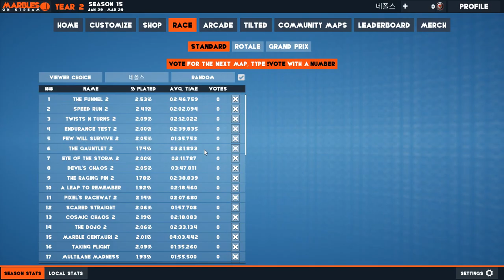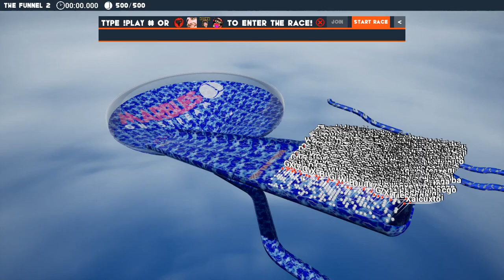[Marbles on Stream] Play (Steam Free Game)